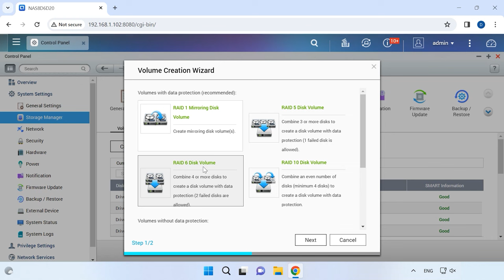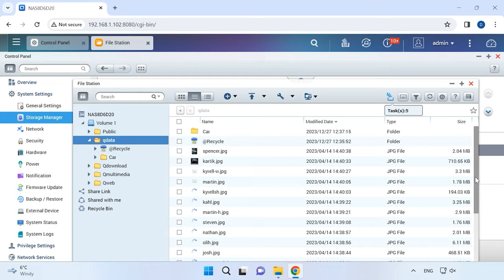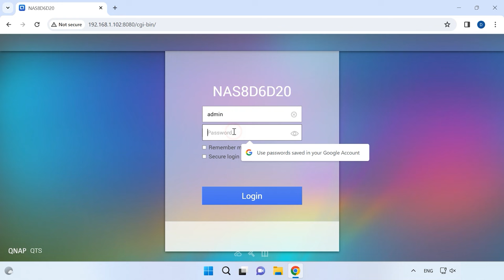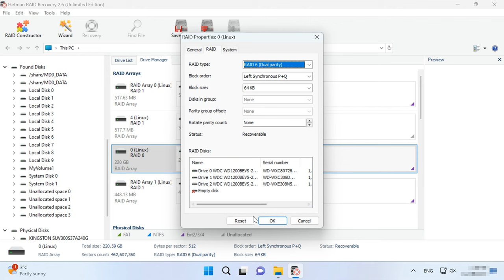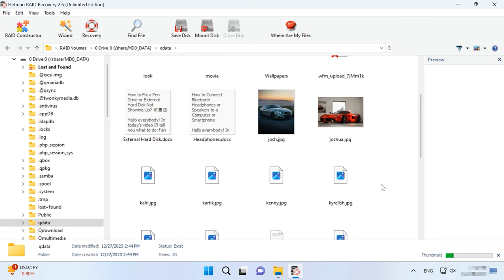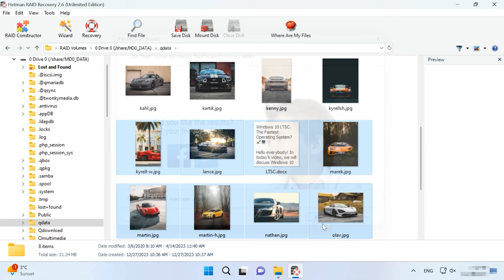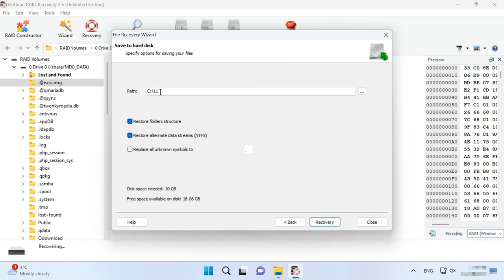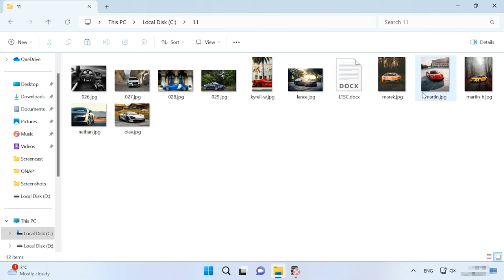Datenwiederherstellung von RAID 6 eines nicht funktionierenden QNAP TS-439U-RP/SP NAS!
⭐⭐⭐⭐⭐ Haben Sie Probleme mit Ihrem QNAP NAS und müssen wichtige Daten von einem RAID 6-Array wiederherstellen? In diesem Video zeigen wir Ihnen, wie Sie genau das tun können. Erfahren Sie, welche Schritte Sie unternehmen müssen, um Ihre Daten zu retten, und erhalten Sie wertvolle Tipps zur Fehlerbehebung!

📚 Inhalt:
00:00 – Einführung
01:28 - Wie erstellt man ein RAID 6 Qnap NAS?
03:46 - Fehlersuche Qnap NAS TS-439U
05:08 - Wie kann ich Daten von RAID 6 wiederherstellen?
08:56 - So stellen Sie Daten von einem virtuellen iSCSI-LUN-Datenträger wieder her
10:58 - Schlussfolgerung

Andere Videos